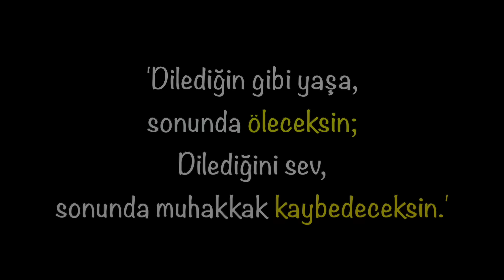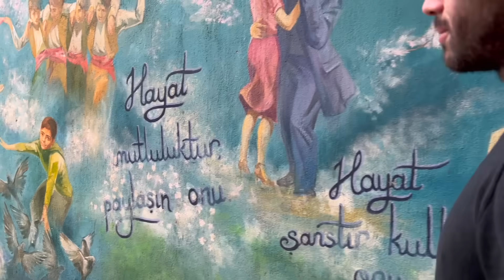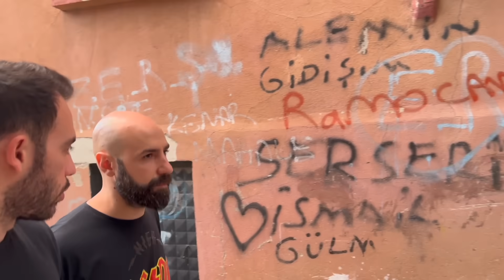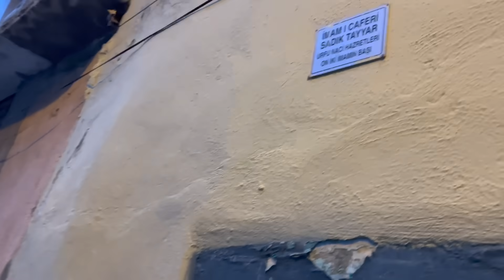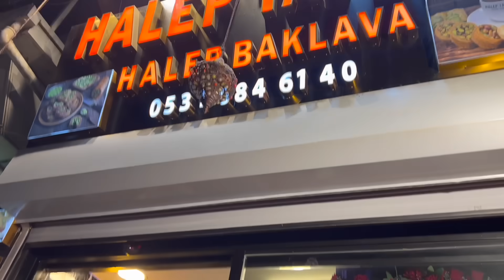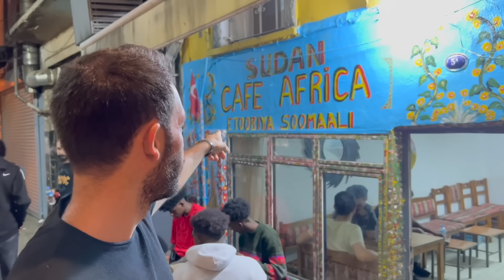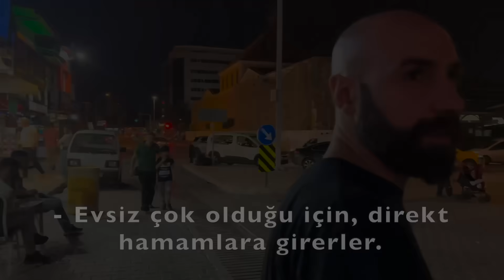İzmir'in AFRİKA Mahallesi - 'ÇOK TEHLİKELİ' Diyorlar! - KADİFEKALE 🇹🇷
İzmir'in 'en tehlikeli' gecekondu mahallesi olarak anılan Kadifekale'deyiz. Resmen küçük bir Afrika olmuş. Ben çok şaşırdım. Eminim ki siz de çok şaşıracaksınız.

Intro: 00:00
Burası İzmir mi?: 00:25
Fransızca konuşulan sokaklar: 01:30
Kadifekale ve İskender rüyası: 03:00
Pagos Tepesi ve İzmir: 05:00
Kadifekale ve neşeli sakinleri: 07:00
İlginç evler: 10:00
İngilizce yok Fransızca var: 12:30
Afrika çocukları: 13:30
Somalili genç: 15:00
Mahalleli: 17:30
Kamerunlular: 21:00
Gecekondunun eskileri: 26:00
Evler korumalı: 28:00
Suriyeliler: 29:00
Hayatımda gördüğüm en garip dükkan: 31:00
Afrika sokağı: 32:55
Sudanlı baba: 34:50
Cafe Africa: 36:30
Bi tık limon: 38:30
Bazıları: 39:34